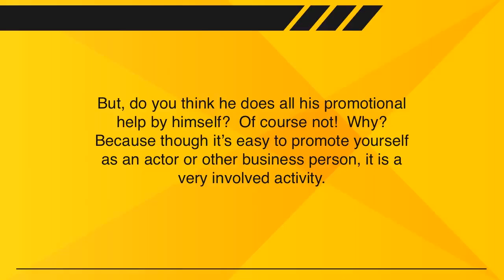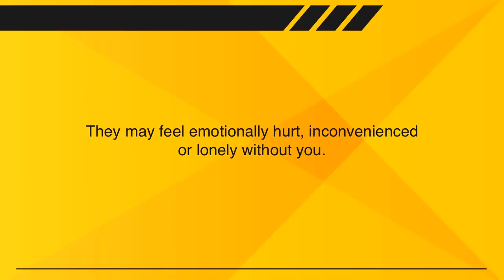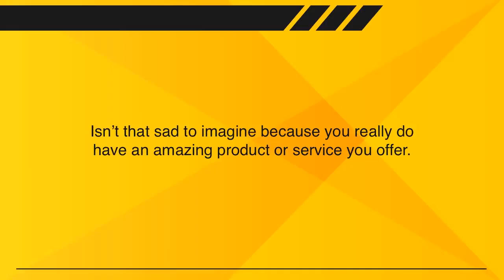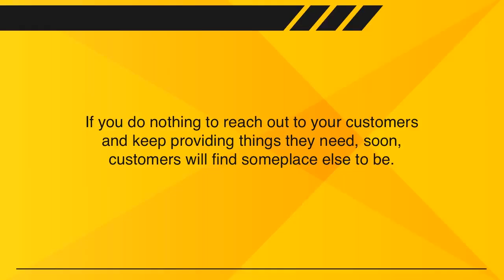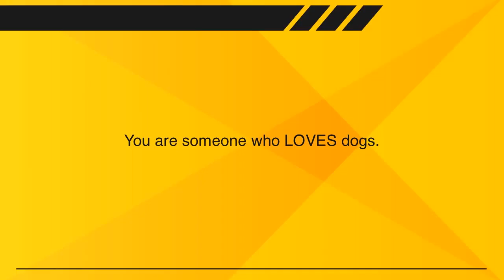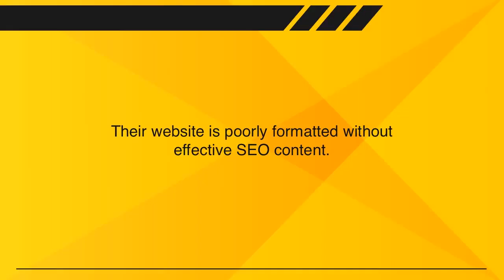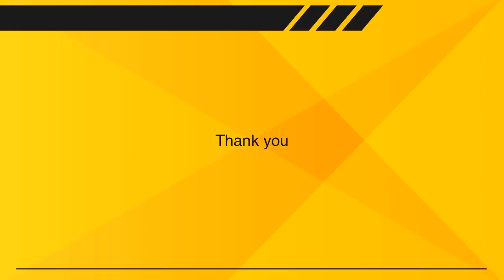Why Regularly Engage With Customers?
The big push: always keep in touch with your customers. Your online presence is very much needed with your engaging post they surely love. So how would you do that?

Promoting yourself is an involved activity. Do it right with right people on board to promote you and continuously engage with your customers.  Stay engaged to your customers means they become fans of your brands and stay in business despite of competition. Reach out to them with new content that they will enjoy, be entertained and value to their lives. Always include with your marketing the promotion and continuous engagement with your customers. Your customers will definitely do the same- they will continue their engagement with your brands and convert them as your "LOYAL CUSTOMERS".

Stay engaged with your market with the right strategies. Regularly promote your products and services. Make sure to regularly check the content of your website and with the proper usage of SEO strategies.

Holistic Hub Websites specializes in helping you stay in touch with your target market. We are group of professionals helped thousands of our clients to reach their marketing success.

Do you regularly engage with customers? Holistic Hub Marketing specializes in helping you stay in touch with your target market.